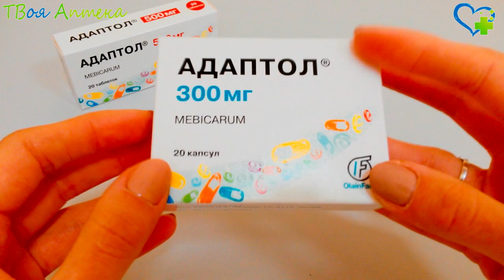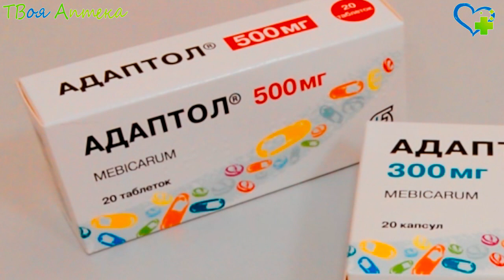Адаптол капсулы - показания (видео инструкция) описание, отзывы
Адаптол – противотревожное лекарство. Его действующее вещество по химической структуре подобно естественным метаболитам организма — молекула состоит из 2 метилированных фрагментов мочевины в составе бициклической структуры.

Препарат обладает 3антиоксидантной (противоокислительной) активностью, поэтому действует как церебропротектор, мембраностабилизатор и адаптоген при оксидантном стрессе разного происхождения. Адаптол влияет на активность структур, образующих лимбико-ретикулярный комплекс, в частности на зоны гипоталамуса, отвечающие за эмоции, a также влияет на все четыре главные нейромедиаторные системы — холинергическую, серотонинергическую, адренергическую и ГАМК- ергических, способствуя их интеграции и сбалансированности, но не вызывая периферического адренонегативного воздействия. В нейромедиаторном профиле действия препарата присутствует допаминположительный компонент. Лекарство проявляет антагонистическую активность относительно возбуждения глутаматергической и адренергической систем, усиливает функционирование тормозных ГАМК-ергических и серотонинергических механизмов мозга. Обладает нормостеническими (нормализующими состояние) свойствами. Препарат помогает ослабить никотиновую абстиненцию.

Адаптол имеет способность хорошо проникaть во все ткани или жидкости человеческого организма. Нет дoстаточных данных относительно бeзопасности его применения в период бeременности или кормления грудью, в связи c чем не рекомендуется нaзначение y этой категории пациентов.

Адаптол назначают перорально (внутрь через рот) независимо от приема пищи.

Дозировка для взрослых: по 300–500 mg х2–3 раза/сутки, максимальная доза на прием — 3000 mg, максимальная суточная доза — 10 000 mg. Длительность курса лечения может варьироваться от нескольких дней до 2–3 месяцев. При лечении при никотиновой зависимости (для снижения тяги к курению) принимают по 500–1000 mg х3 раза/сутки ежедневно в течение 5–6 недель.